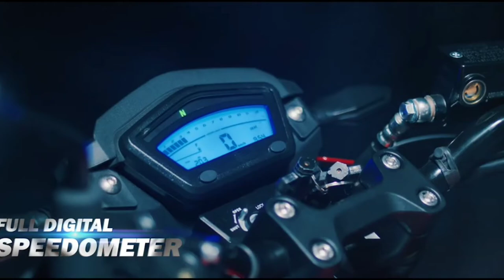Antelars runner bolt official video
4runner bolt on rock sliders,
4runner bolt pattern,
4runner skid plate bolts stripped,
4runner seat bolt